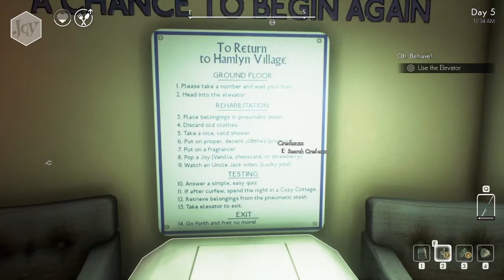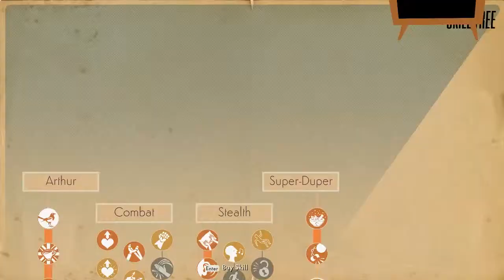We Happy Few ~9~ Joy or Die!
This episopde we enjoy the view, expirience another plot twist, get in touch with society (through a lie) and get a reevaluation.